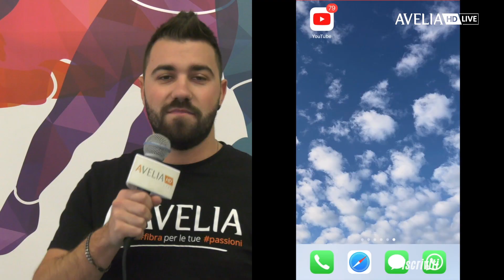BOCCIA A PUNTO | Speciale Francesco Campisi